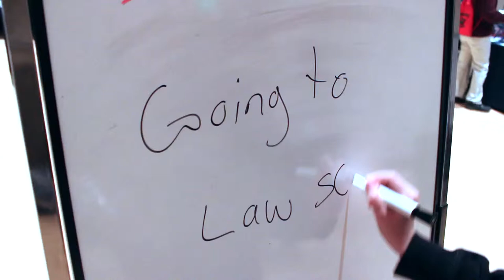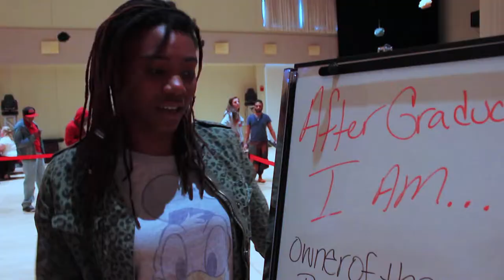One Graduation. A World of Experiences.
What does the future hold for Frostburg State University's Class of 2015? Watch and find out!